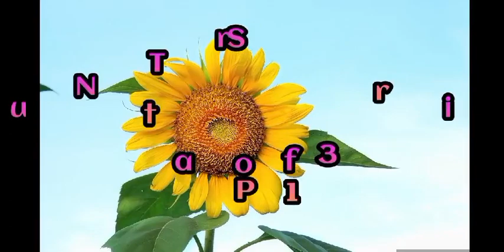Surah Noor Tafsir 30 (Part-1) || Dr Farhat Hashmi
AssalaamuAlaikum